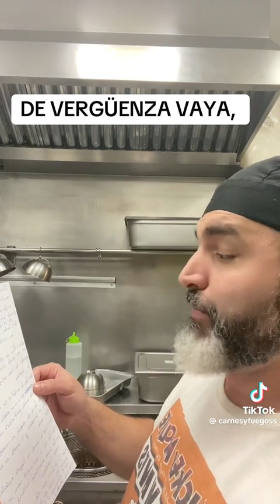Escucha el intento de estafa a este señor ,te lo explica paso a paso